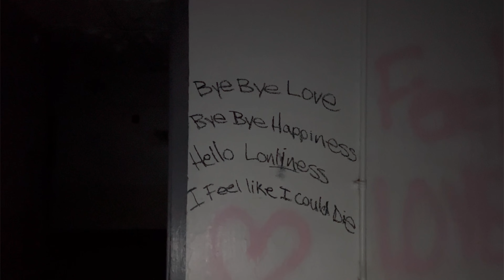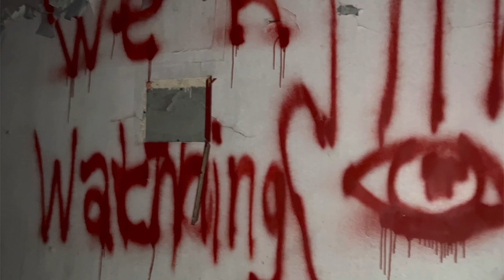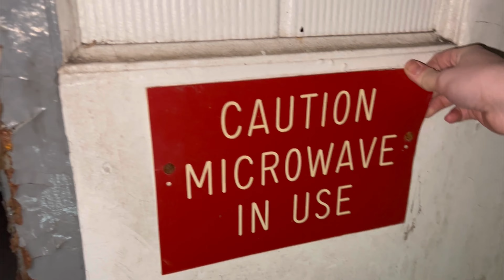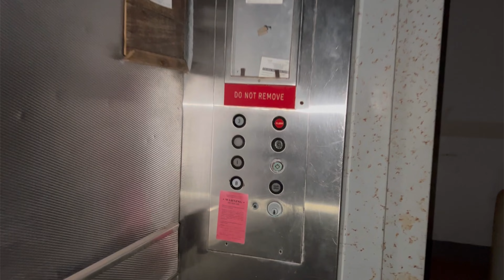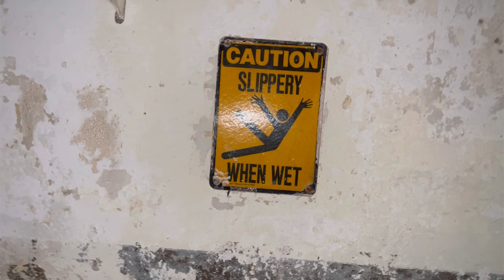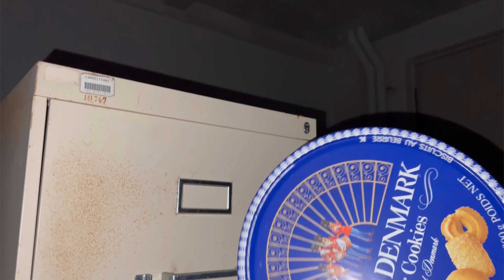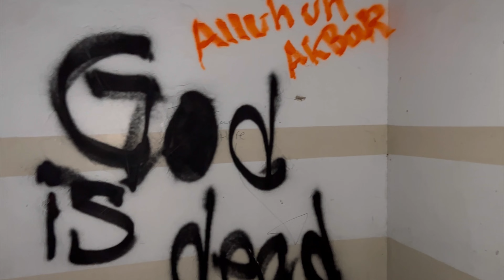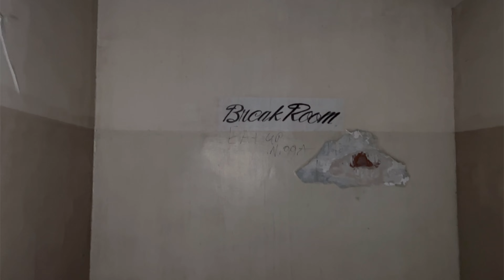Over night in a abandoned insane asylum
River state prison, central state hospital. First built in 1937 it’s purpose was to house the mentally insane patients of central state. Then in October of 1981 it became a medium security prison that held over 1,000 inmates. 27 years later the prison was abandoned and still lays rotting until the present day.